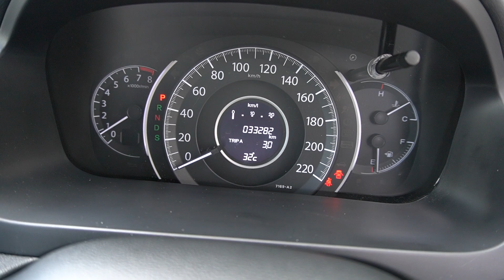SMW3441R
HONDA CRV 2.4L 2WD